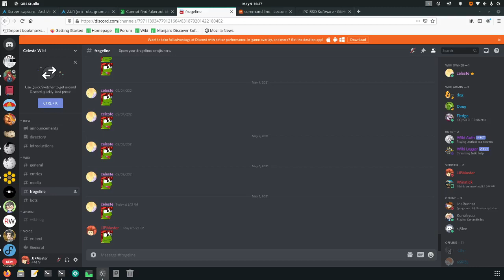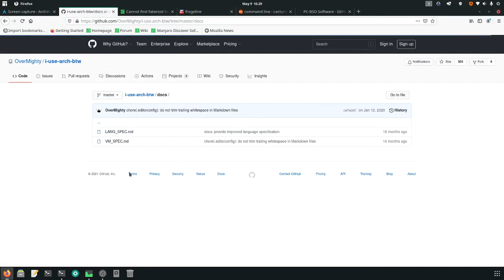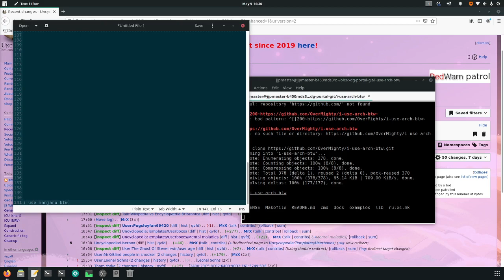i use manjaro btw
"Objection!"